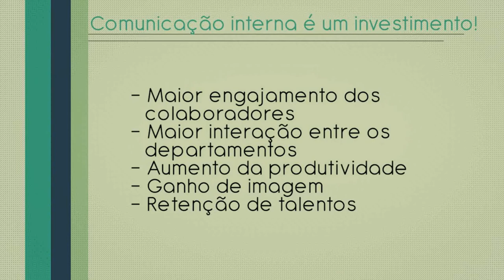ENDOmarketing Foco no Cliente Interno | 2ª Aula | Alexander Baer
Nesta 2ª aula de 6, sobre ENDOmarketing, dou dicas de ferramentas colaborativas, para a sua organização se comunicar com o seu cliente interno.

Uma das ferramentas do ENDOmarketing é justamente a comunicação interna, levando como preceito básico, levar informações relevantes da empresa, sua visão, missão, valores, objetivos e metas.

Algumas ferramentas são:
- FanPage + canal do Youtube + Linkedin Page entre outros
- Newsleter atuais
- Manuais técnicos de cada departamentos
- Jornal de paredes no mural
- Cartazes motivacionais
- Intranet corporativa
- Painel decorativo
- Datas de aniversários dos colaboradpres
- Clubes de leitura
- Palestras internas
- Vídeos ou lives internet
- Mensagens virtuais (whatsapp ou mesenger)
- Ambientação de colaboradores mais conhecida como viagem interna
- Vídeo corporativo

Assista a 2ª aula para aprender muito mais, sobre os canais de comunicação que sua empresa e organização podem ter, para melhorar a comunicação interna com seus colaboradores.

Não esqueça de compartilhar!